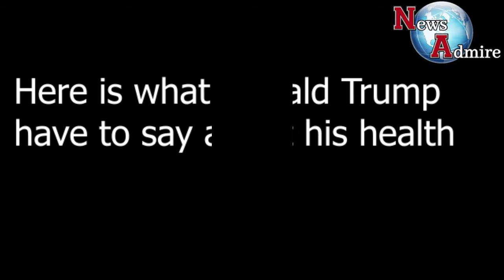Here is what Donald Trump have to say about his health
U.S. President Donald Trump said in a video on Saturday that he was feeling ill when he arrived at the facility but now feels better, being treated for COVID-19 in a military hospital outside Washington.